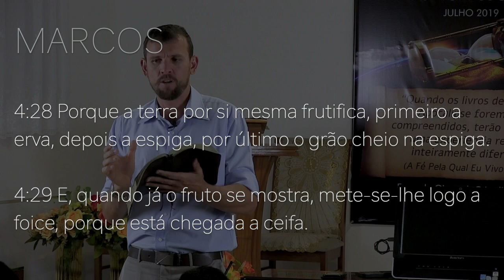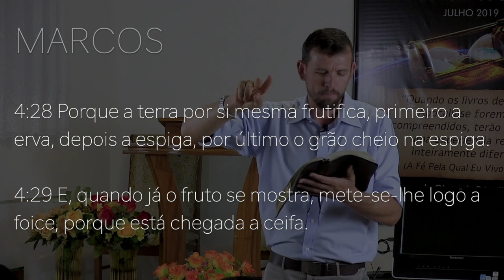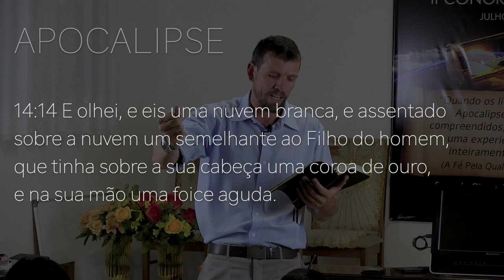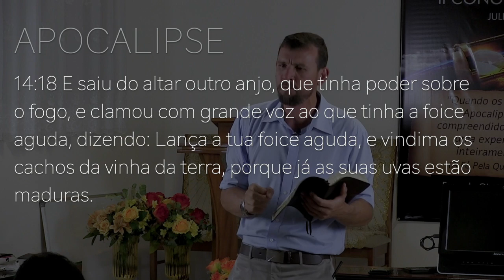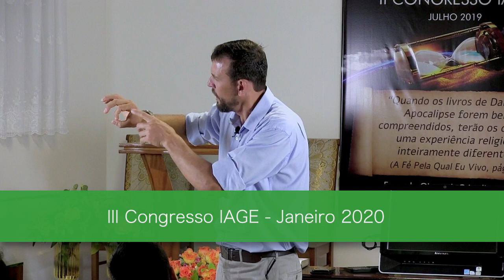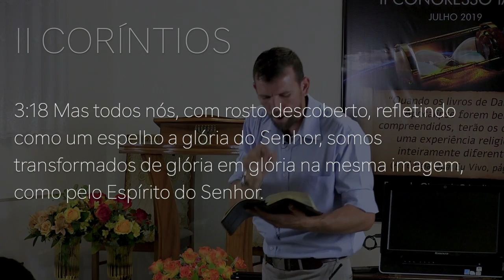198 - II CONGRESSO IAGE - PILARES DA PROFECIA (PARTE 5) - SILVERINO - CHUVA SERÔDIA